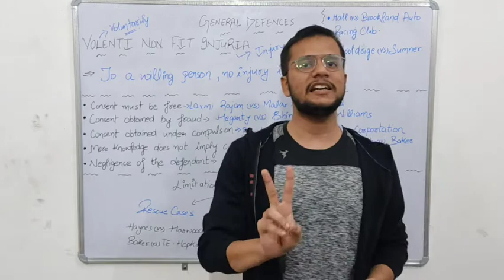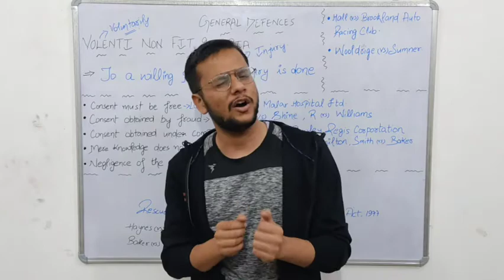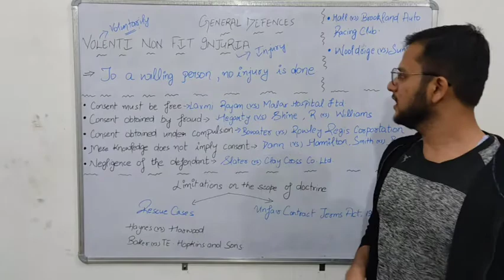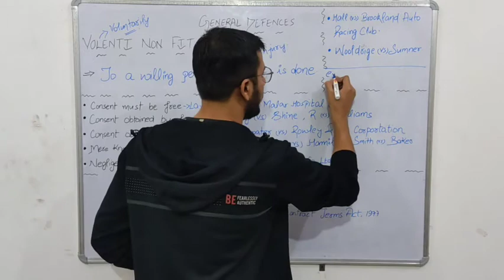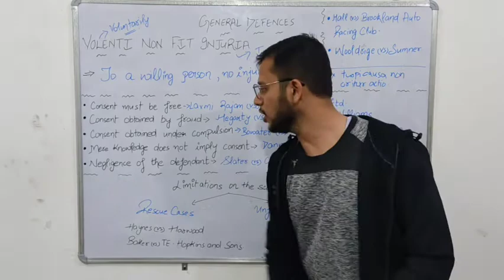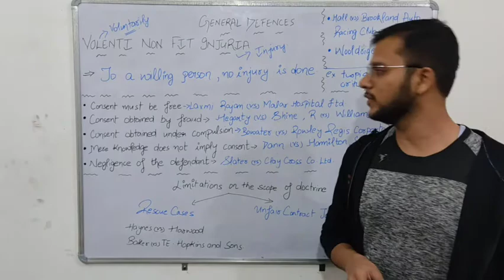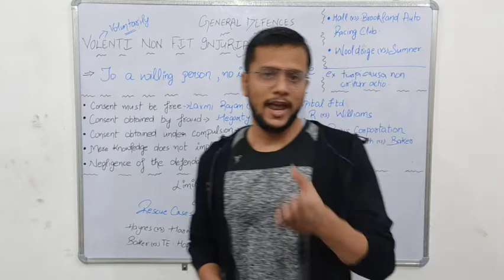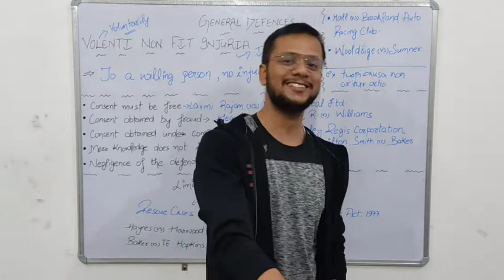Volenti Non Fit Injuria